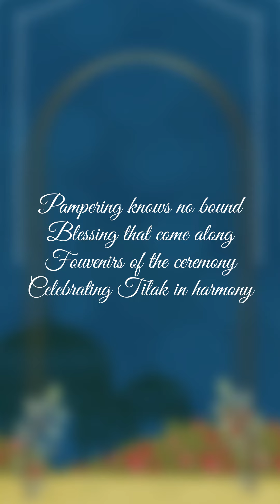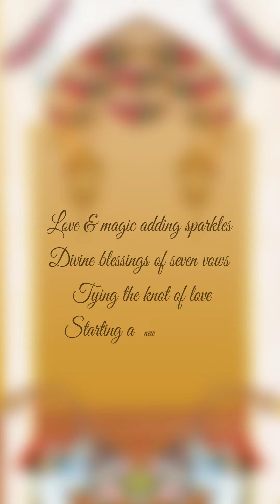Wedding Invitation with Carricature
Here we are with our new wedding invitation for the alluring couple💫
The Punjabi vibe from the starting to end makes it so elegant.